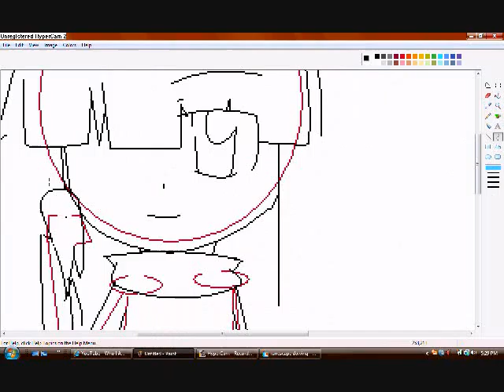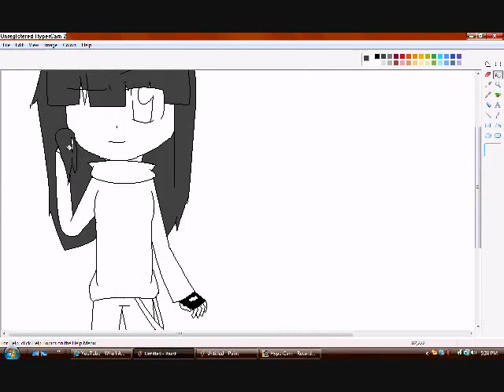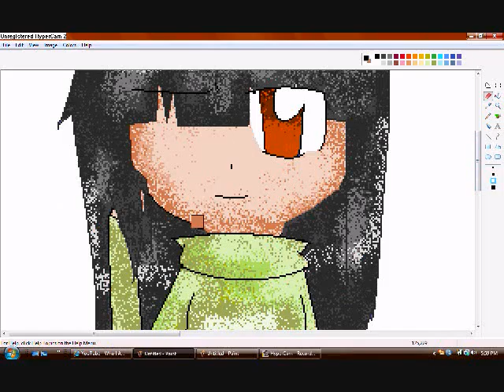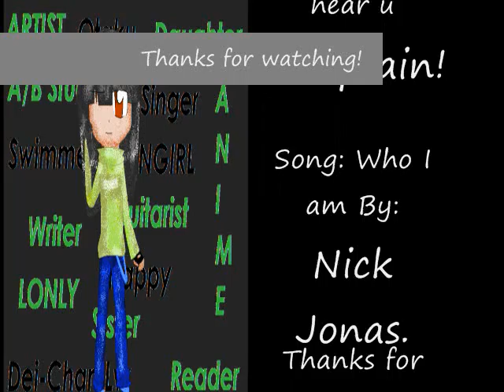Who I am [Speed Drawing]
Miss me?

Listen, I know I have been inactive for sometime, but I have been extremely busy. School, is doing good, but my Pre-Algebra class has gotten extremely hard for me to follow along with. So I am going to try and put a video up everyonce in a while to tell you, "Hey, Im still alive!!"

Yes, I like this song. Yes, every word in the background explains me. IF YOU DON'T LIKE THE SONG, THEN DON'T LISTEN TO IT! You can just mute the video, and not listen to it.

Song: Who I am By: Nick Jonas & The adminitratior.

Go ahead, make your own :)